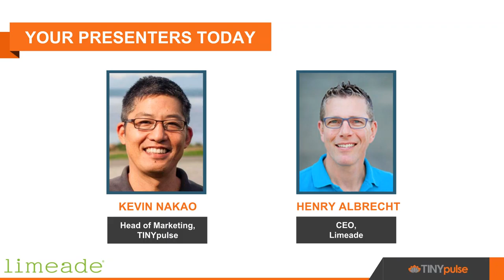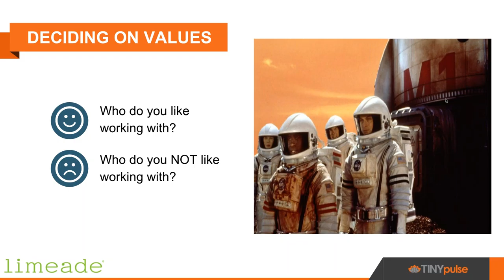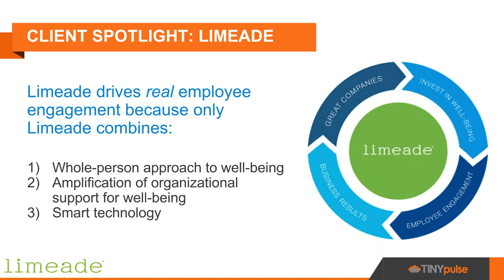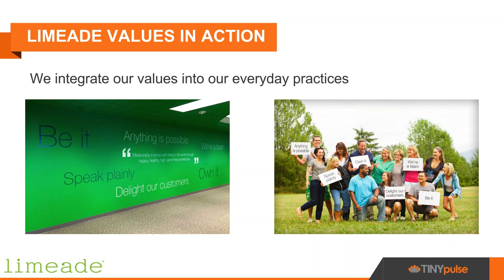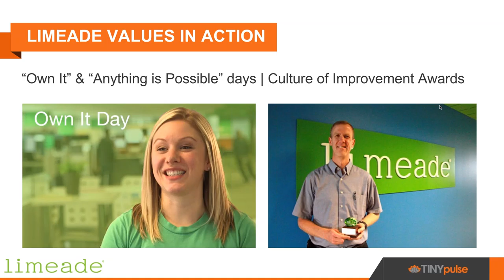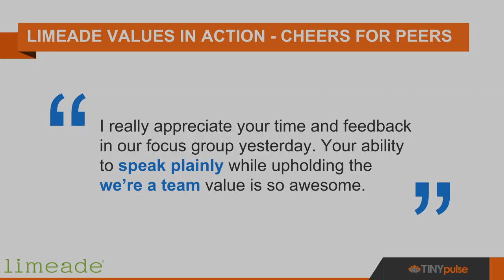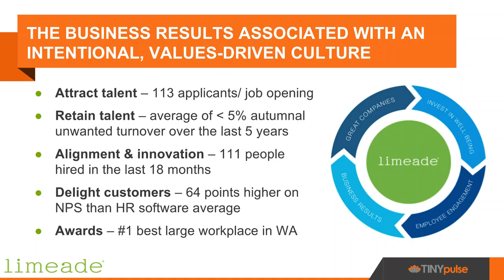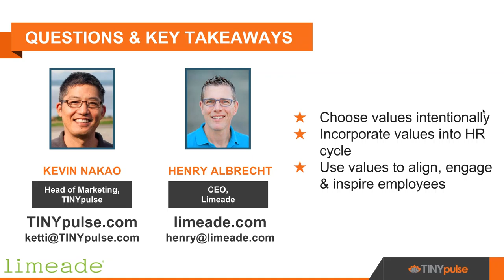How to Use Company Values to Drive Success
Watch an on-demand webinar with TINYpulse and Limeade. Hear Limeade CEO Henry Albrecht share top insights on how Limeade uses its company values to recruit the best employees and build the #1 workplace in Washington state.

You’ll also hear from TINYpulse Head of Employee Engagement Kevin Nakao on how to turn your organization into a values-driven culture that’s embraced by both leadership and employees.